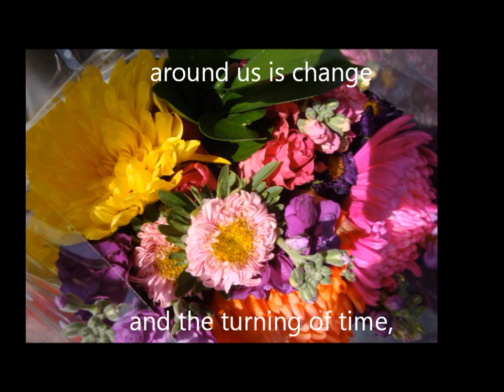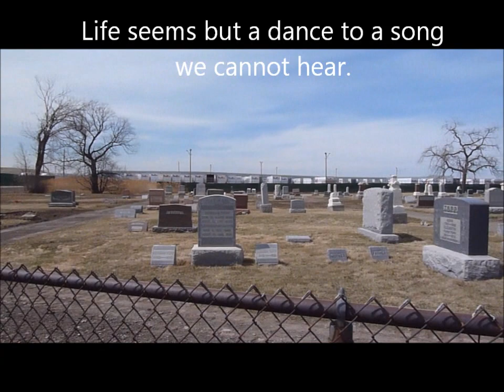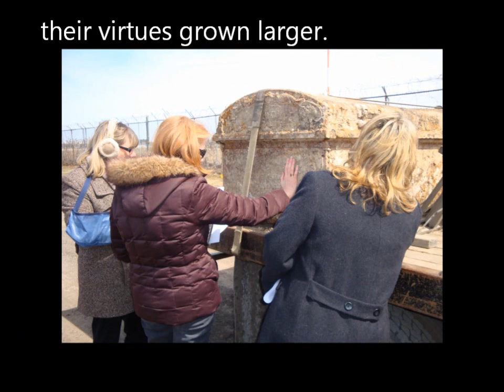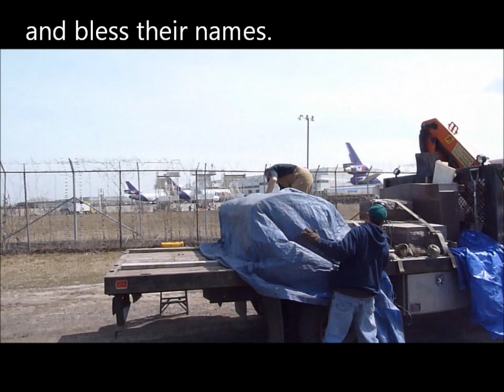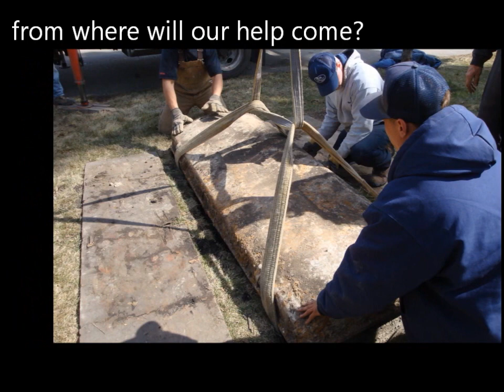Malinda Schoppe Bork - ReInternment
ReInternment from St. Johannes to Mt Emblem Cemetery